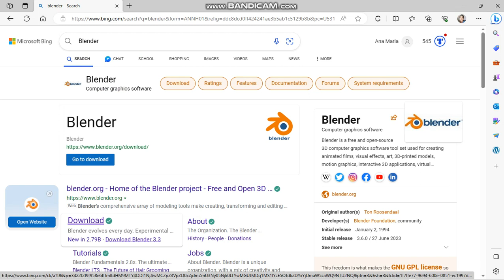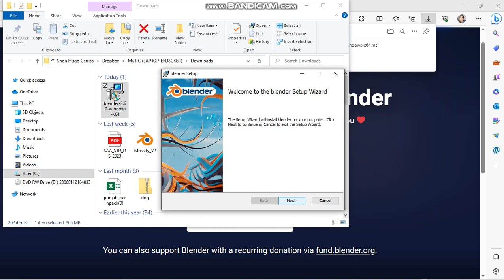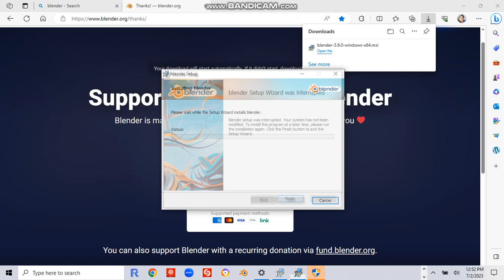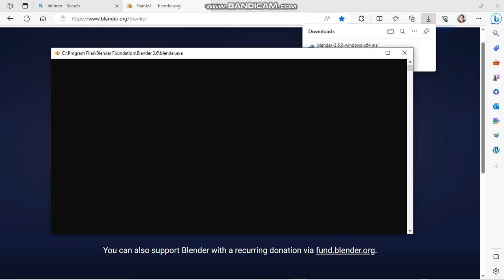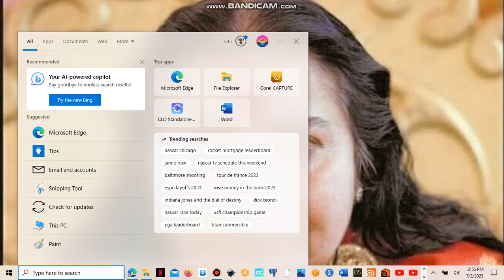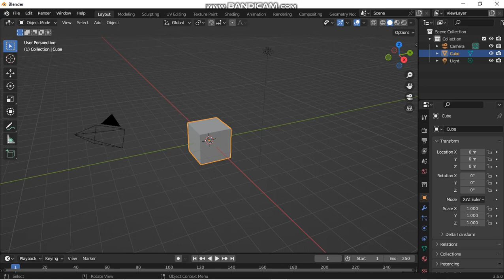How to Download Blender 3.6